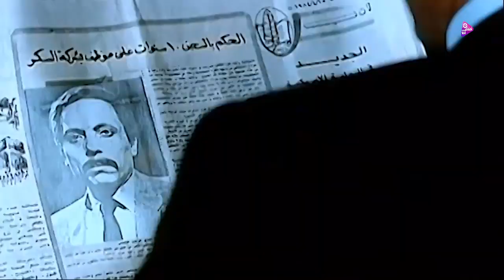اول لقاء بين ابن الناس المتربى والحرامى